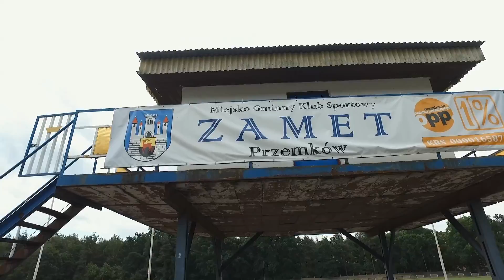PCO Zjednoczeni Żarów Nysa Zgorzelec